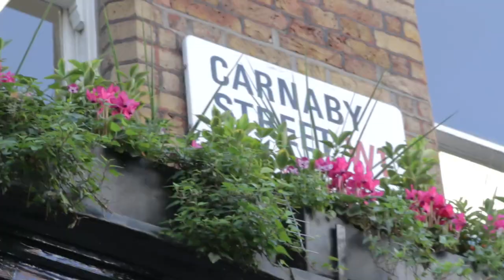The Facial | Ollie Locke's Good Grooming Guide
Men of the world rejoice your beauty and grooming saviour is here! In the first video of his news series, Ollie Locke talks you through male skincare and gives one lucky man a facial along with a step by step guide on how to do it at home. He also takes to the streets to find out how the Great British public feel about male grooming.